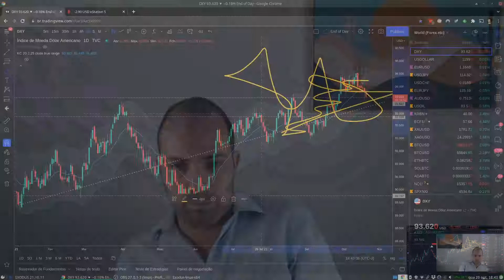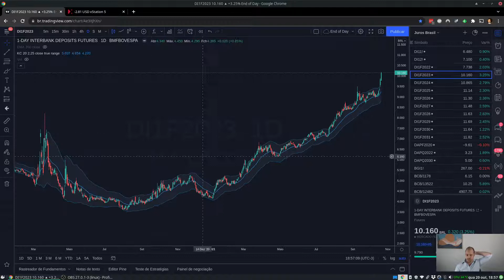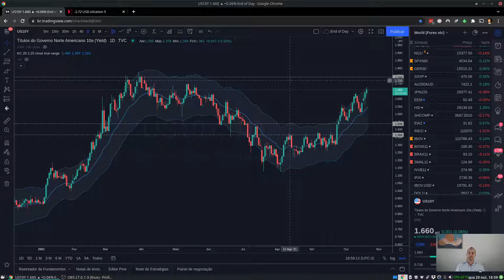O foi isso que aconteceu com os Juros Brasileiros? Sniper Kamikaze 154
Veja nossa análise sobre os principais ativos negociáveis e acompanhe o desempenho do Sniper Kamikaze. Assista até o final para ver nossa explicação sobre os juros futuros no Brasil.